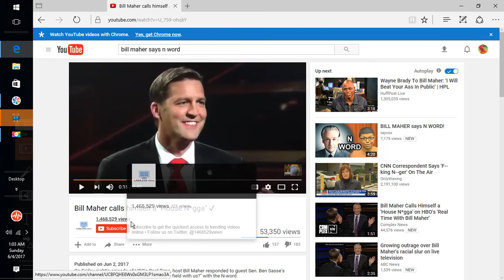Bill Maher says N-Word On Live Tv !!!!